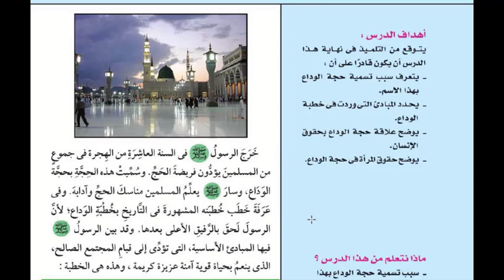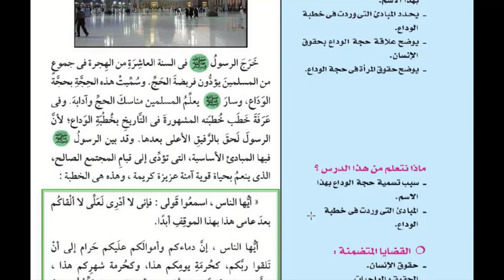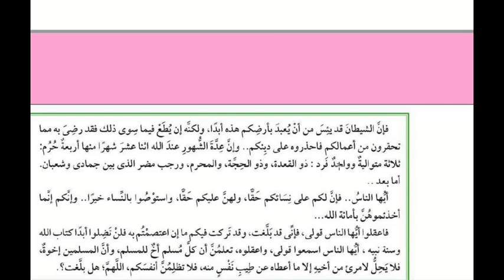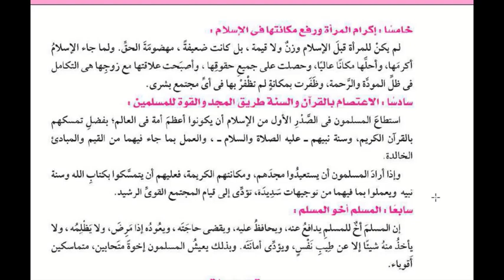6 Re G9 T2 حجة الوداع وخطبتها